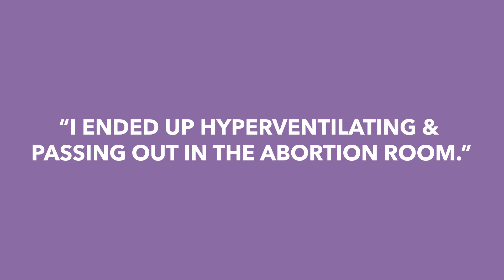The Explicitly Pro-Life Podcast | "I ended hyperventilating & passing out in the abortion room"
Special guest the NEW episode of “Explicitly Pro-Life” is Co-Founder of Embrace Grace, Amy Ford.

Amy shares her personal journey through her unexpected teen pregnancy, while also being a Christian. Her story is what fueled her passion for the work she does today at Embrace Grace, equipping over 700 churches across the world to make church a safe & supportive place for pregnant, single women.